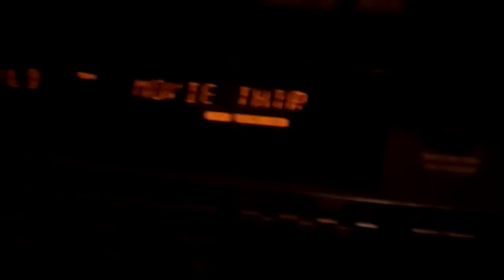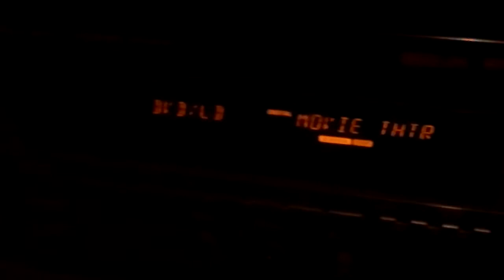MY YAMAHA HTR 5140 AND CERWIN VEGA VE12F SPEAKERS PLAYING A SCENE FROM LAW ABIDING CITIZEN